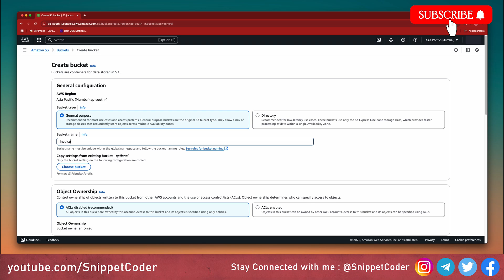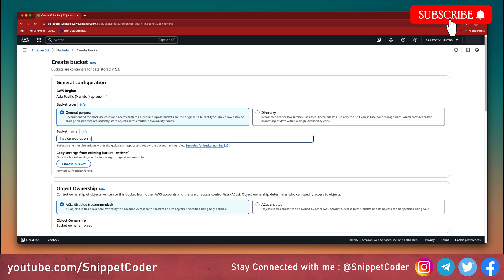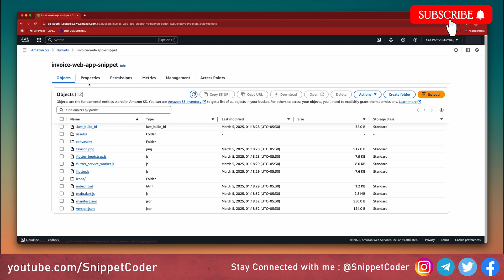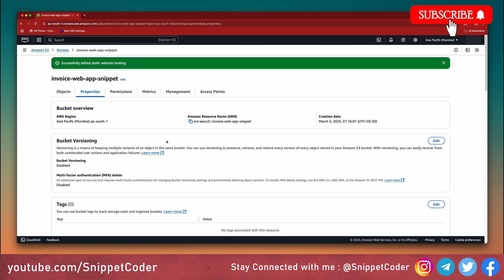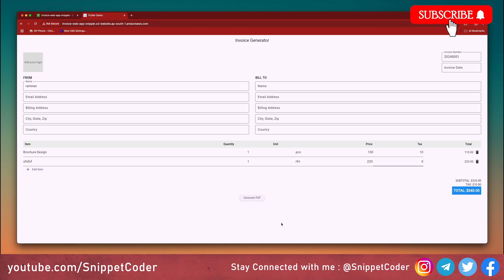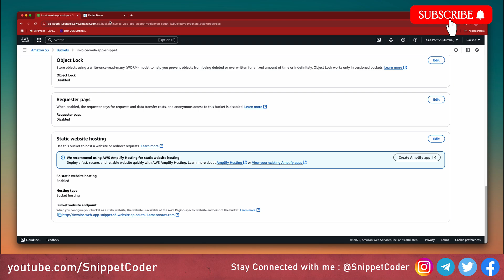Deploy a Flutter Web on Server in 5 Minutes! (Step-by-Step Guide)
In this video we will learn How we can deploy our Flutter Web Application in AWS S3 Bucket.

⏱TIMESTAMPS
00:00 - Introduction
00:10 - Create S3 Bucket
01:11 - Flutter Build
02:22 - S3 Deployment

Set Bucket Policy
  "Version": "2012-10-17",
  "Statement": [
      "Sid": "PublicReadGetObject",
      "Effect": "Allow",
      "Principal": "*",
      "Action": "s3:GetObject",
      "Resource": "arn:aws:s3:::YOUR-BUCKET-NAME/*"